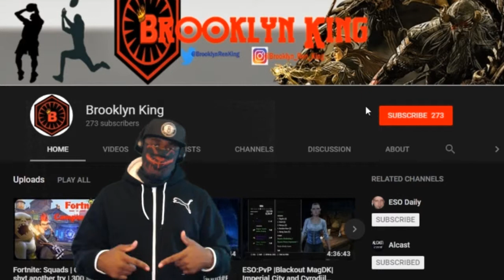TESL | Mad Dragon Tribunal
Whats poppin First Order Fam! GRIP UP!

Isle of Madness version of Dragon Tribunal. Enjoy!

Music: brooklyn's own, Itus look him up on sound cloud @Itus2nice

Thanks for all the love and support!